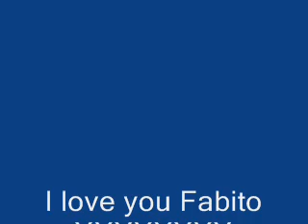fabio ochoa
The Beautiful Fabio Ochoa